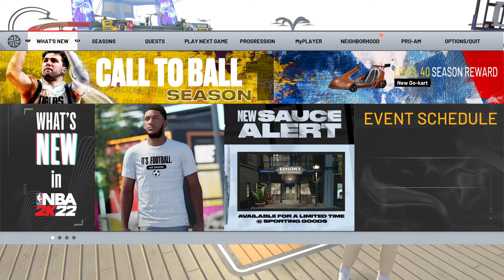NBA 2K22 I Hit 40!!!!! I've officially completed season 1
2K22 Grind to legend Season 1 Completed with 15 days too spare!!!